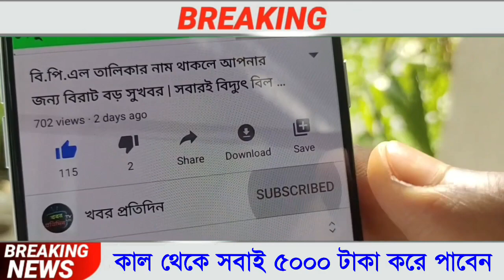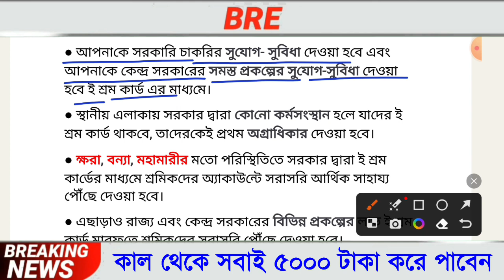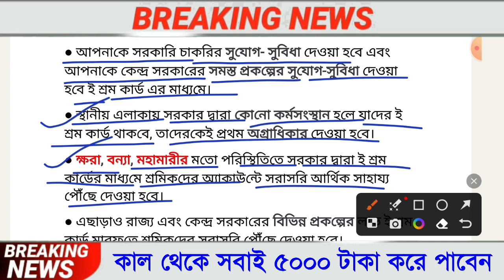ই শ্রম কার্ড থাকলে সবাই পাবেন 5000 টাকা ও 15 টি সুবিধা, ই শ্রম কার্ড নিয়ে নতুন আপডেট,E Shram Card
Topics :-
1. shramik card benefits.
2. শ্রমিক কার্ড এর সুবিধা।
3. ই শ্রম কার্ড এর সুবিধা।
4. e shram registration in west bengal.
5. e shram card benefits.
6. e shram card benefits bengali.
7. e shram card benefits details in bengali.
8. e shram card west bengal.
9. e-shram card all benefits.
10. ই শ্রম কার্ড সুবিধা।
11. ই শ্রম কার্ড সুবিধা বাংলায়।
12. ই শ্রম কার্ড আবেদন করুন পশ্চিম বাংলায়।
13. e shram portal gov in.
14. e shram portal.
15) ই শ্রম কার্ড রেনিস্ট্রেশন পোর্টাল
16) ই শ্রমিক কার্ড ওয়েস্ট বেঙ্গল

E Shram Card Registration Online | E Shram Card Benefits | UAN Card Apply Online self Registration Process National Database of Unorganised Workers (NDUW) through CSCS E Shram Card Registration new Labour Card Apply Online UAN Card Benefits to the unorganised worker Ministry of Labour & Employment is creating national database of unorganised workers E Shram Card Registration